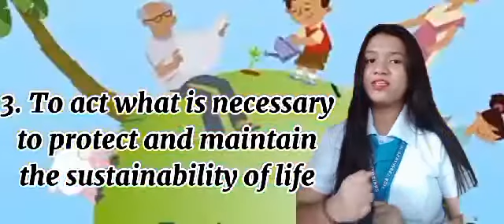Biodiversity/Report| it's Jenny Suazo